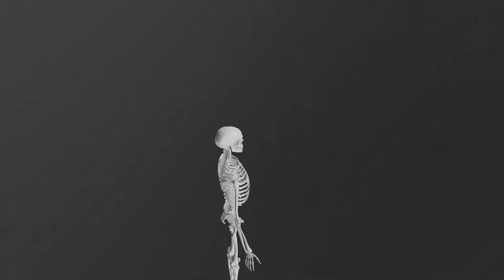The Skeleton Appears HD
RUN WHILE YOU STILL CAN HE'S COMING
Music: Escape from Grab Hand - Kirby and the Rainbow Curse